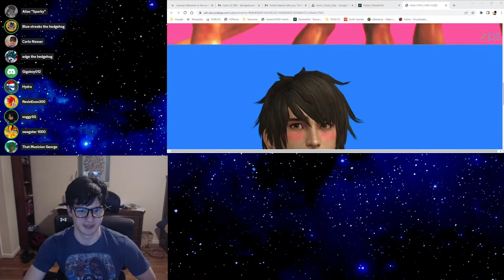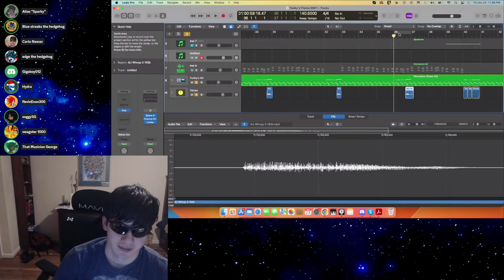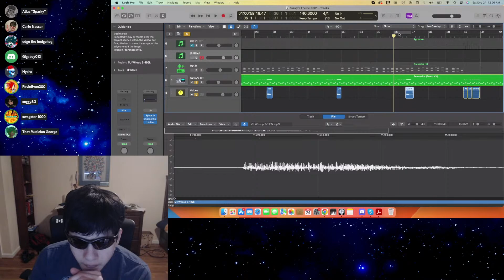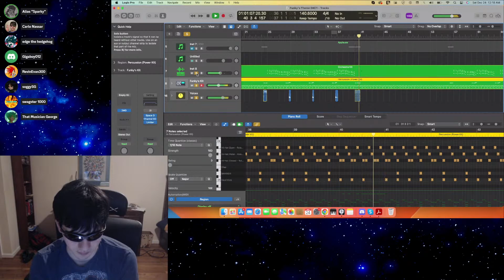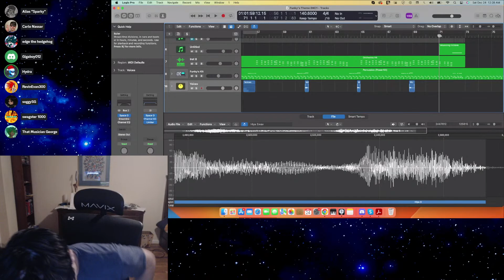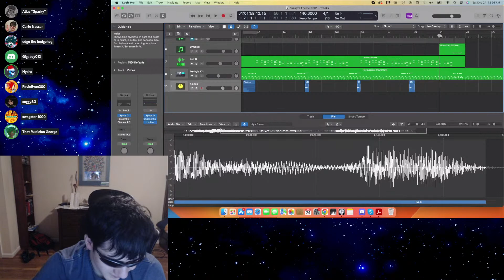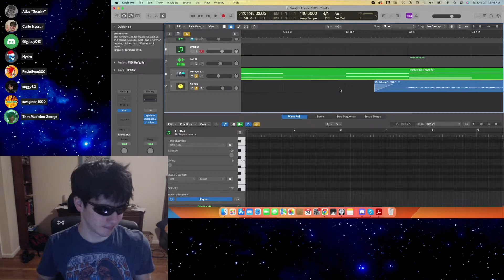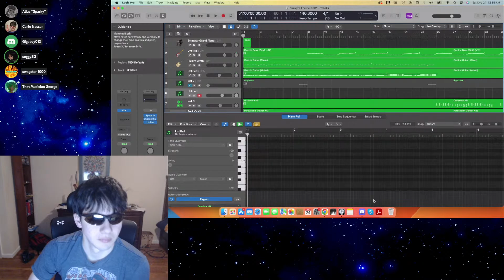Streaming Before Christmas (TF2 and MORE)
Welp, here I am streaming some Team Fortress 2 and maybe even stories I'm working on.